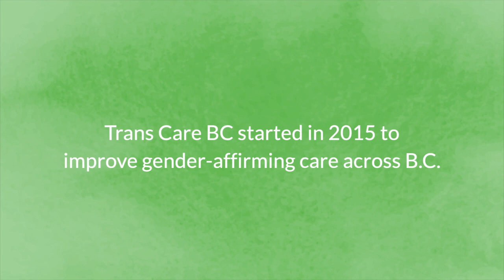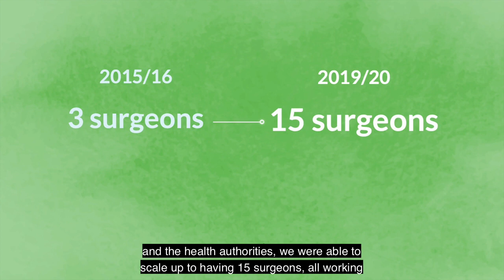Improving access to gender-affirming care across British Columbia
Celebrating 5 years of improving access to gender-affirming care across British Columbia with Trans Care BC and partners